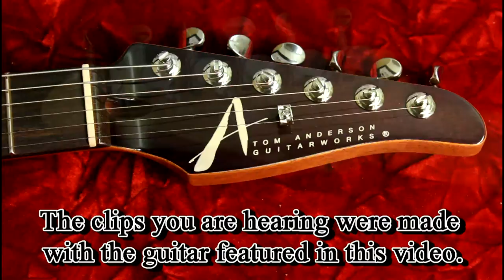Hot n Fresh: Tom Anderson Cobra S in Surf Purple arrives at Make'n Music!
Click the link above for hi res pics and full product details!

This guitar sold IMMEDIATLEY! But we didn't want the video to go to waste.

Tom Anderson Guitars Cobra S
Namm Show Special electric guitar!
New Natural Purple to Dark Purple Surf paint job!

Fresh in from the NAMM Show in Anaheim, California! This Cobra S from Anderson Guitars has some of my favorite specs, including the brand new "Surf" style finish package! Flame Maple Top / Mahogany Back, Verstaile and User-Friendly electronics, Lightweight, etc... The playability is unrivaled and it's dripping with tone. This baby plays great. Sounds great. Looks great. what more do you need? Oh ok- this is the first guitar ever made in this color. Is that enough?
Features and Specs of this Cobra S electric guitar from Tom Anderson Guitarworks:

    Mahogany body with Flame Maple top
    Mahogany neck with Rosewood fingerboard
    Happy Medium profile
    Matching headstock
    Natural Back with Satin neck
    Heavy Frets
    1&11/16'' nut width
    24&3/4'' scale length
    Chrome Vintage Trem
    Locking Tuners
    HF1+ and HF3+ pickups
    5-way switch with Push/Pull for 2 pickups
    Buzz Feiten tuning system
    7.2 lbs
    Hardshell case